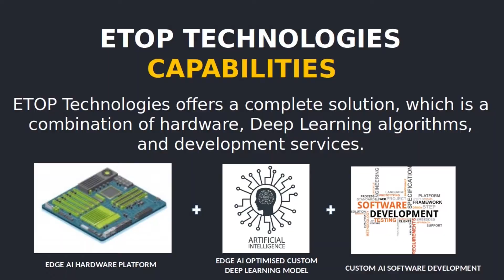Edge AI Powered Vehicle Counting_Smart City_Chennai_Test In Chrompet 1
Vehicle detection and statistics in urban roads are of considerable significance to intelligent traffic management and control.

Intelligent vehicle detection and counting are becoming increasingly important in the field of Urban Traffic Management.

As a proof of concept, we have built a Vision-based vehicle detection and counting system using deep learning in urban Roads

The vehicle detection model is deployed in Edge Device which is connected to the Traffic Monitoring CCTV in Chennai across various locations to understand the flow of Traffic.

ETOP TECHNOLOGIES is a Software Development company.
1. We do AI Consulting for Digital Transformation.
2. We build software solutions using emerging technologies for start-ups and enterprises.
3. We can Develop AI applications with Computer vision, Deep Learning, and Natural Language processing.
We convert your AI Vision into a reality. Our Services are categorized in to
1. AI Data Preparation/ Data Annotation Services
2. AI Software Development Services
3. AI IOT Development Services

AI Technologies We use:

Vision frameworks: OPEN CV, OPENVX, NVIDIA VISION WORKS
Pipeline Frameworks: NVIDIA DeepStream, Gstreamer
Parallel Computing and GPU Computing Frameworks: OpenCL, CUDA
AI Frameworks: Tensorflow, Keras, TensoRT, PyTorch
Robotic Platforms: ROS (Robot Operating System)
Robotic Simulators: Gazebo
Cloud AI Platform: AWS REKOGNITION, Google AUTOML Vision, Azure Custom Vision
Edge AI Platform: NVIDIA Jetson, Nvidia Jetson Nano, Jetson Xavier NX, Jetson AGX Xavier, NVIDIA Jetson TX2, Intel NCS, and Google CORAL

Industries we serve with AI: Autonomous Car, Healthcare, Retail, Drone Delivery, Warehouse Automation, Robotics, CCTV Security and Surveillance, Satellite Imagery and Precision Agriculture.

Harness the Power of AI with ETOP Technologies.
Embrace AI with ETOP Technologies.
Unlock AI Intelligence with ETOP Technologies.
Activate AI with ETOP Technologies.
Discuss your AI Idea with ETOP Technologies.

ETOP Technologies Private Limited
Plot Number 4, Sridevi Amman Street,
Perumal Nagar Extension,
Old Pallavaram,
Chennai, Tamil Nadu 600117
INDIA

# Custom_Deep_Learning_Training
# Custom_Machine_Learning_Training